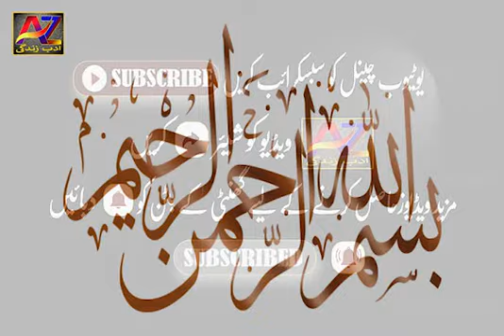Hub River Bridge Karachi,Balochistan is about to collapse ||Very Dangerous situation || adab zindagi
Hub River Bridge between  Karachi and Balochistan is about to collapse